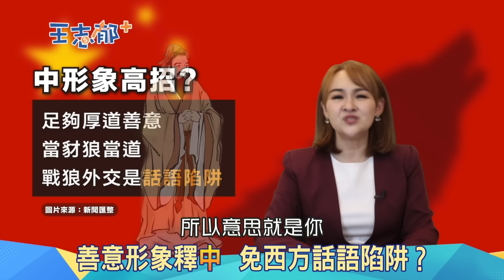切割盧沙野國際撒野! 中國外交戰狼轉變"羊性"!? 秦剛上任外交部長"喜鵲外交"正式上線 戰狼轉性有蛛絲馬跡...｜20230502｜@inewsplus